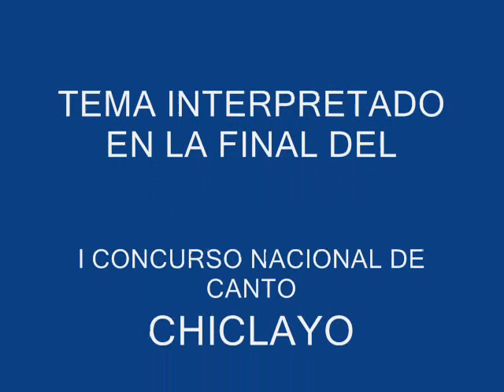TENDRÍA QUE LLORAR POR TI - Interpretado por NINO CORAL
Tema interpretado por NINO CORAL durante la Gran Final en el I Concurso Nacional de Canto 2013 Chiclayo, del repertorio del Sr José Luis Rodriguez El Puma